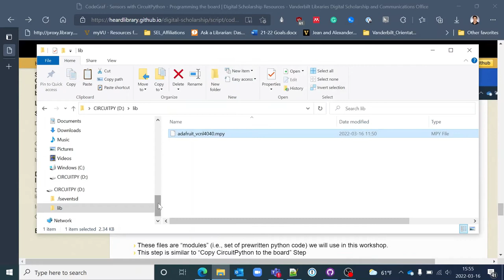039b Installing modules on the board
Demonstrates installing CircuitPython modules on a microcontroller